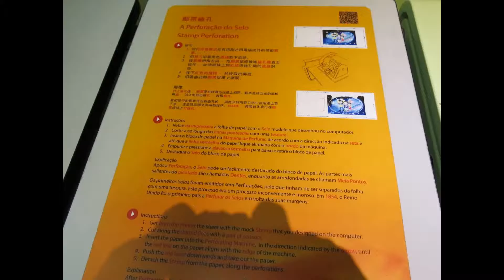設計您的郵票 : 互動的 澳門通訊博物館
位置：澳門馬交石炮台馬路七號
開放 :  星期一至星期日，9 a.m.至 5:30 p.m.，公眾假期休館。

巴士：2、2A、6A、18

一樓的郵政與集郵展區，展示了郵票珍藏和郵政器具藏品，有澳門景象的模擬飛行器，迷你影院，參觀者可選擇不同的背景圖案及項目來組合您的郵票。這裡共有十八組配合郵政及集郵、節慶、電訊主題的樣板圖案，讓參觀者自由選擇和把郵票印出來留念。可以把自己設計的郵票放進齒孔機中打出長方形或者橢圓形的郵票。

二樓電訊展區是博物館中極其互動的區域。除了展出與郵電局歷史發展相連的電訊設備外，廣集以電磁、靜電、直流電、交流電、電報、電話、無線電廣播、資訊處理、傳輸、模擬電子和數碼電子為主題的科學展品，參觀者站在天氣報告圖前扮演天氣報告員，還可以用入場咭打印照片。